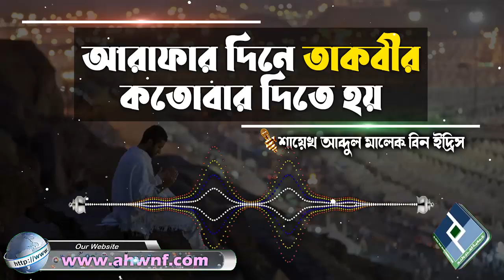আরাফার দিনে তাকবীর কতোবার দিতে হয়│শায়েখ আব্দুল মালেক বিন ইদ্রিস bangla waz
Present by.
Al Huda Wan Noor Foundation
প্রশ্নঃ- আরাফার দিনে তাকবীর কতোবার দিতে হয়
উত্তর দিয়েছেনঃ- শায়েখ আব্দুল মালেক বিন ইদ্রিস